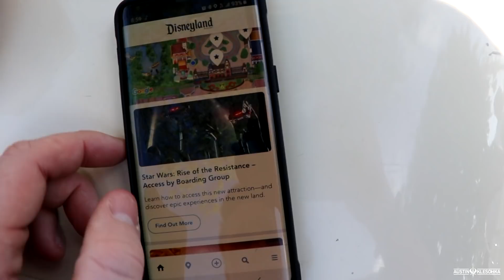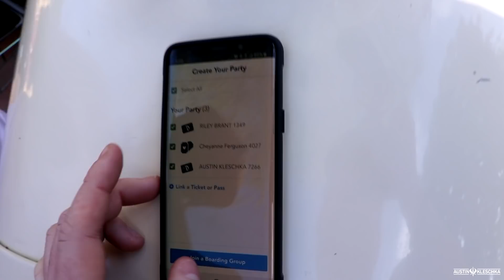FIRST TIME ON RISE OF THE RESISTANCE! *BEST RIDE EVER* | Kleschka Vlogs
Welcome Kleschka Crew! I finally decided to spend a day to try and ride Disneyland's newest attraction Rise of the Resistance and it was all worth it! Enjoy!